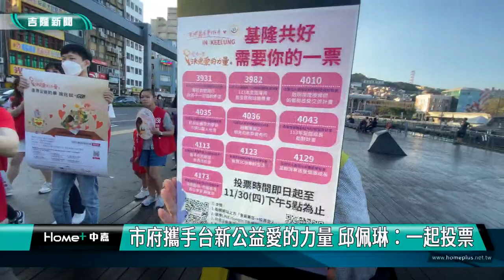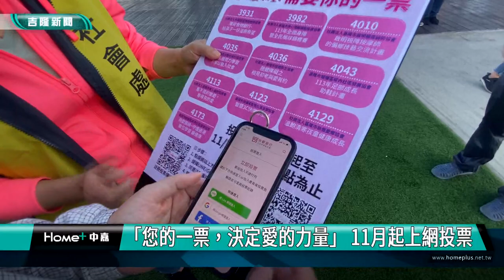台新｜邱佩琳｜市府攜手台新公益愛的力量 邱佩琳：一起來投票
(中嘉吉隆新聞 記者黃紹銘 /基隆報導) 基隆推動成為有愛城市，市府協助在地社福團體爭取民間資源挹注，一共有10個社福團體通過台新銀行公益慈善基金會初審，副市長邱佩琳、社會處長楊玉欣，特別用快閃方式，邀請市民上網投票，用行動支持社福團體，獲得更多資源挹注。

台新銀行公益慈善基金會吉祥物-機器人的陪同下，副市長邱佩玲、社會處長楊玉欣，與現場100位志工，從國門廣場呼喊口號，邀請民眾一起做公益。
拿出手機，為基隆十個在地社福團體，投下一票，這一場快閃催票行動，引起民眾熱烈回響。
參加民眾
市府協助在地社福團體爭取民間資源挹注，今年有十個社福團體通過台新銀行公益慈善基金會"您的一票，決定愛的力量"初審，副市長邱佩琳以具體行動，邀請民眾一起響應。
第14屆台新銀行公益慈善基金會「您的一票，決定愛的力量」，自即日起至11月底開放線上投票，每人共有10票，邀請大家用行動支持，幫助社福團體衝高票數獲得民間資源挹注。